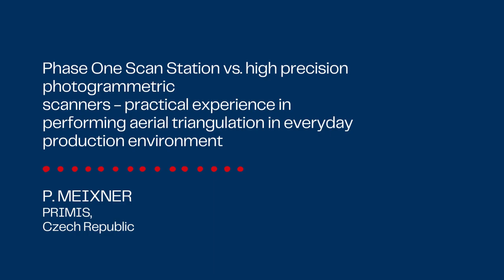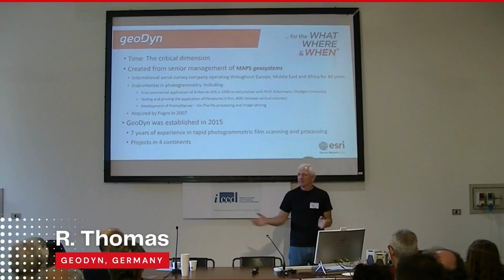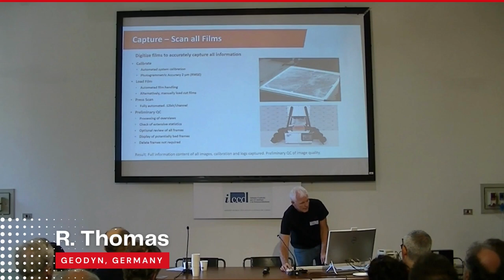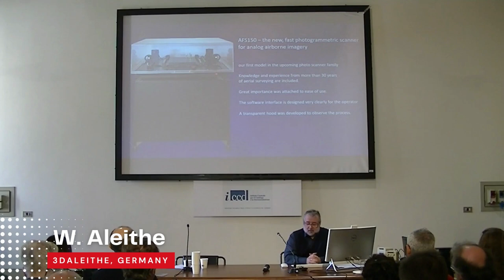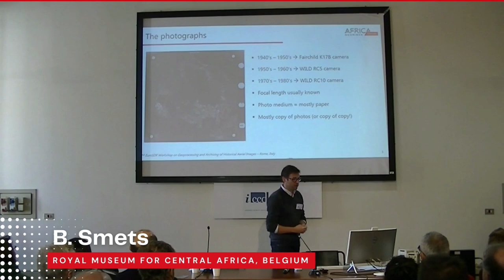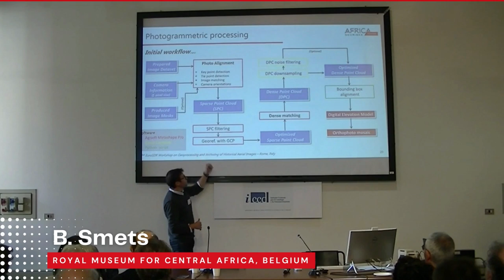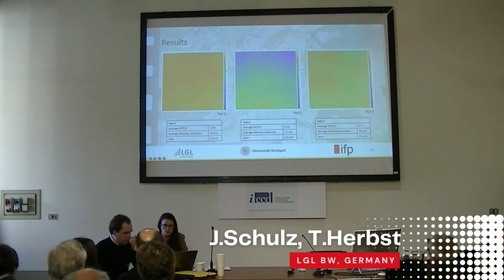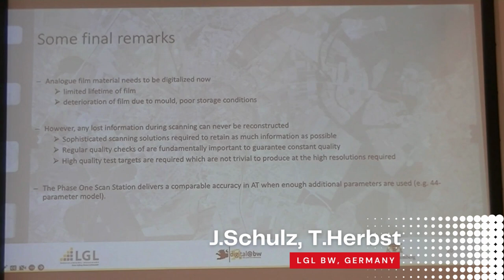EuroSDR 2nd workshop - "Best practices in scanning and processing"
Phase One Scan Station vs. high precision photogrammetric
scanners - practical experience in
performing aerial triangulation in everyday production
environment
P. MEIXNER | PRIMIS, CZECH REPUBLIC

Rapid photogrammetric scanning and processing of
aerial film archives
R. THOMAS | GEODYN, GERMAY

AFS150 - the new, fast photogrammetric scanner for
analog airborne imagery
W. ALEITHE | 3DALEITHE, GERMANY

Digitizing, pre-processing and photogrammetric
processing of the RMCA’s historical aerial photographs
of central Africa
B. SMETS | ROYAL MUSEUM FOR CENTRAL AFRICA, BELGIUM

Digitisation of historic aerial images in Baden-Württemberg
-- investigating geometric resolution and
accuracy of current digitsation systems
J.SCHULZ, T.HERBST | LGL BW, GERMANY